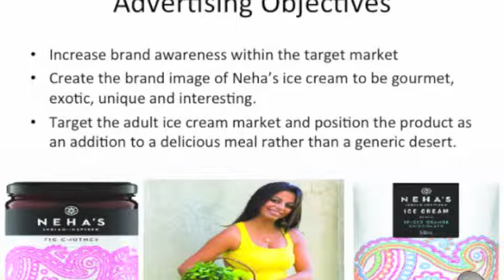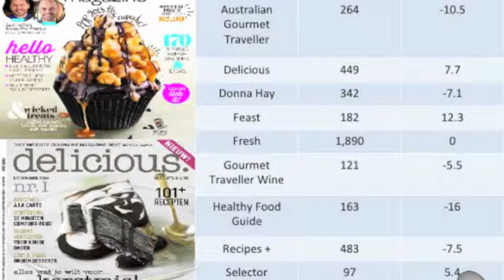Neha's Ice Cream range, Advertising Management, Semester 2 2014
Dylan van Hoffen

Advertising Management

N7588178